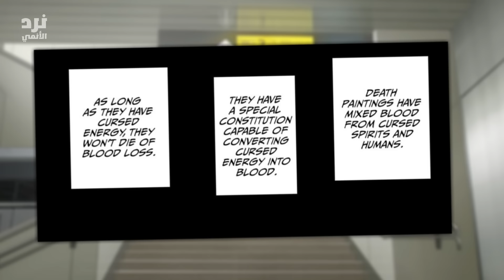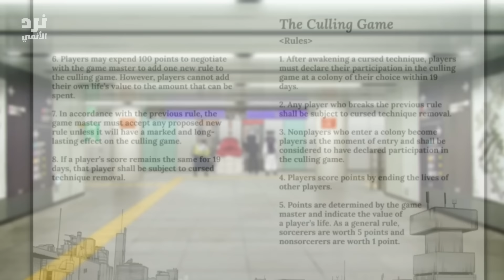كشف سر عائلة يوجي🔥 ويوتا سيقت*له بكل سهولة😱| جوجوتسو كايسن الموسم الثالث الحلقة 1💥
ازيكم يا جماعة 👋، يوتا قادم ليدمر يوجي تماما بكل سهولة 🔥، يوجي يتذكر اصل عائلته ومفاجئة حقيقة والدته كين. 😱، تشوسو افضل اخ اكبر في السلسة😂.
سلسة بنجربها جديدة معاكم بنراجع فيها كل احداث المانجا بعد الموسم الثاني، اتمنى تعجبكم السلسة عشان نستمر فيها💗

-نرد الأنمي

عودة غوجو
لغز ججك
لغز انمي ججك
لغز مانجا ججك
نظريات عودة غوجو
نهاية سوكونا
موت سوكونا
كيف سيموت سوكونا
نظريات سوكونا
سوكونا ضد يوجي
تحول سوكونا
هروجوما ضد سوكونا
سوكونا في المحكمة
الفصل الاخير من ججك
جوجوتسو كايسن
مانجا جوجوتسو كايسن
الفصل 247
شابتر 247
مراجعة الفصل 247
الفصل 247
247
جوجوتسو كايسن 247
مانجا jujutsu kaisen
انمي jujutsu kaisen
247
١٩٢
الفصل الجديد من jujutsu kaisen
الفصل الجديد من جوجوتسو كايسن
ججك
ججك 247
جوجوتسو كايسن الفصل ١٩٢
جوجوتسو كايسن الفصل 247
جوجوتسو كايسن الشتبتر 247
جوجوتسو كايسن الفصل الجديد
جوجوتسو كايسن الشابتر الحديد
شابتر 247
شابتر 247 من مانجا جوجوتسو كايسن
شابتر 247 جوجوتسو كايسن
الفصل 247 جوجوتسو كايسن
الفصل 247 من جوجوتسو كايسن
الفصل 247 من مانجا جوجوتسو كايسن
مانجا جوجوتسو كايسن
مانجا جوجوتسو
مانجا
سوكونا الفصل 247
الشابتر 247
مانجا جوجوتسو كايسن
جوجوتسو مانجا
جوجوتسو كايسن مانجا
غوجو ضد سوكونا
سوكونا ضد غوجو
موت غوجو
غوجو مات
سوكونا ضد كاشيمو
كاشيمو
ايتادوري يوجي
توجي
موت كاشيمو
سوكونا ضد ايتادوري
كاكاري
مانجا ججك
مانجا ججك 247
مانجا ججك الفصل 247
انطباع الفصل 247 من ججك
ملخص الفصل 247 من مانجا جوجوتسو كايسن
jujutsu kaisen chapter 247
chapter 247 jujutsu kaisen
jujutsu kaisen 247
 jjk 247
jujutsu kaisen ch247
jujutsu kaisen manga chapter 247
chapter 247
sukuna 247
gojo manga 247
ABD jujutsu kaisen
JJK 247
JJK
ججك